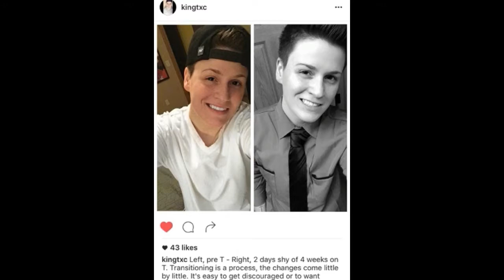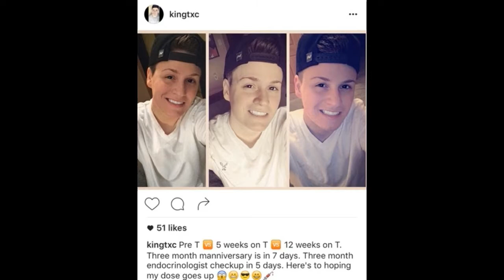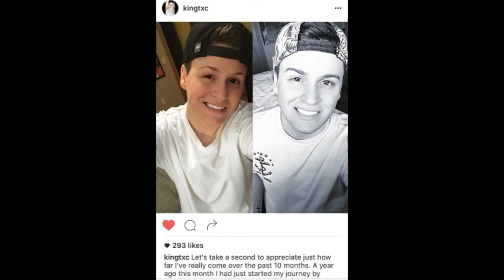1 Year on Testosterone - Part 1